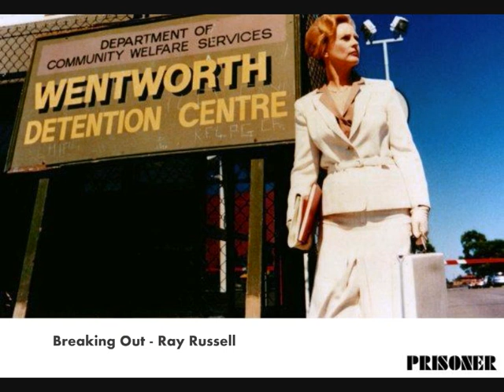Breaking Out - Ray Russell (MUSIC FROM PRISONER: CELL BLOCK H)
MUSIC FROM PRISONER CELL BLOCK H

Breaking Out

by Ray Russell